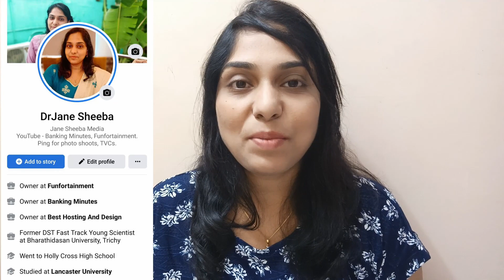SBI Platinum International Debit Card | Features, Charges, Rewards, Limits, How To Apply | Tamil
The State Bank of India offers a wide range of debit and credit cards for its customers.

In particular their international debit cards offer a variety of features.

In today’s video, I share the details about the SBI Platinum International Debit card – including information about the features, rewards, limits, charges and much more.

Your Credit, Debit Card Can Be Hacked Online In 6 Seconds | How Careful You Should Be | Safe Banking